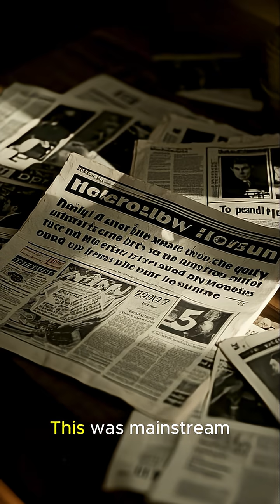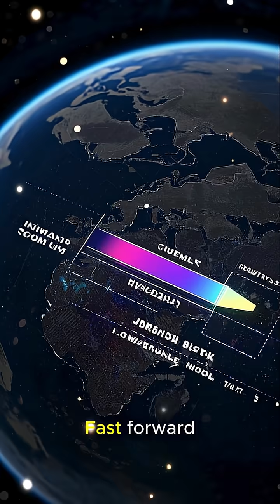Mercury: The Original Energy Drink From Hell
People used to drink mercury. Like. For real.
In the 1800s and even earlier, this literal toxic metal was prescribed as medicine.
From Isaac Newton to mad hatters, mercury was everywhere — until it started killing everyone.
This is one of those history lessons you won’t believe is real. 💀🧪

👨‍🔬 New chaotic educational drops weekly